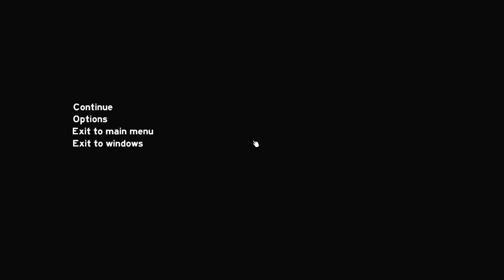Let's Play The Forest #4 War nur Spaß german gameplay